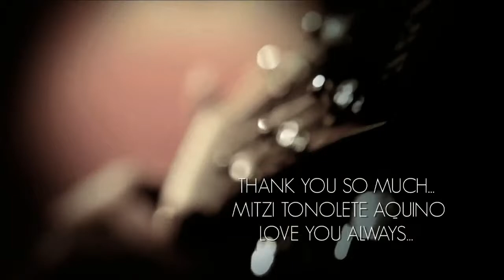Isan Aquino Covers "Think of Laura"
Ice!